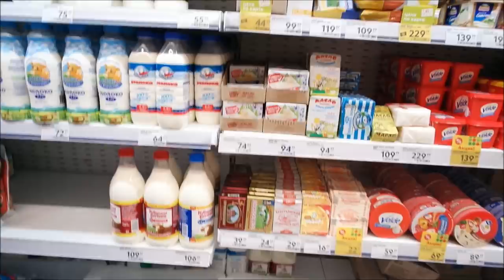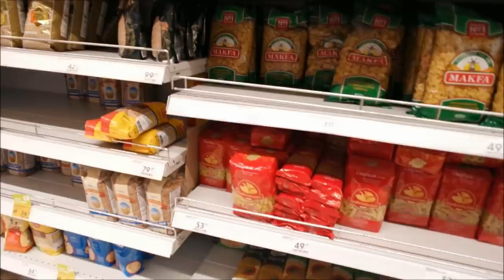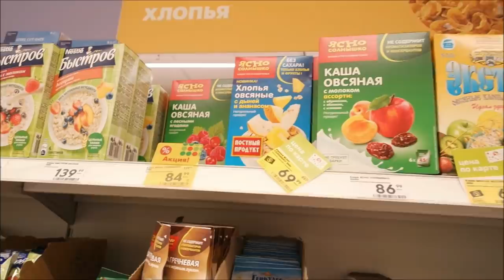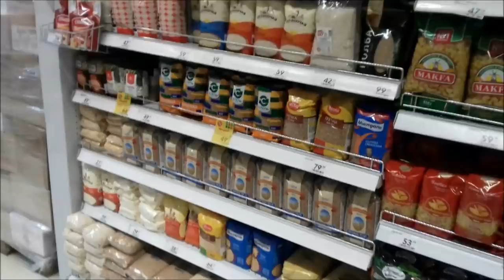Коронавирус! Что в магазинах Ростова-на-Дону 17 марта/ Влог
Коронавирус! Что в магазинах города Ростова-на-Дону на 17 марта? Без паники. Что я купила? Влог.